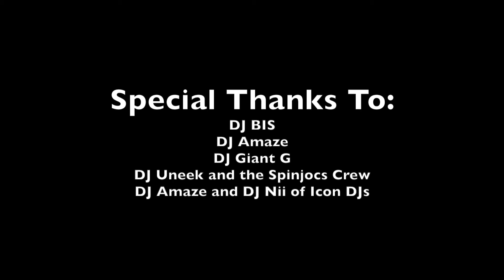DJ Z Year 2013 Recap Log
I haven't put out a video in awhile, so I thought I would make a recap video of what I've been doing. 2013 was the busiest year for me for DJing, and I included some highlights of the gigs where I had the chance to take some video.

The music in the video was legally obtained for promotional use only.